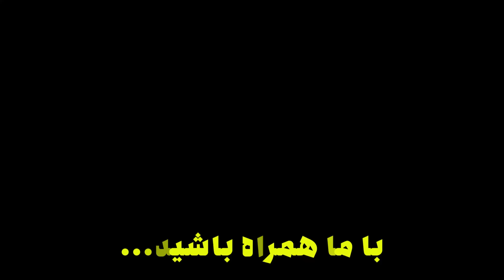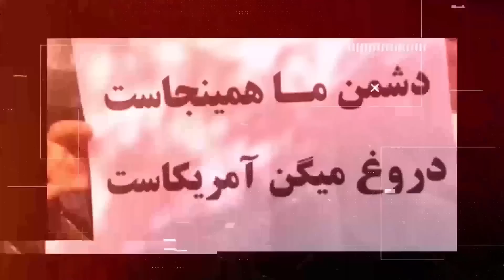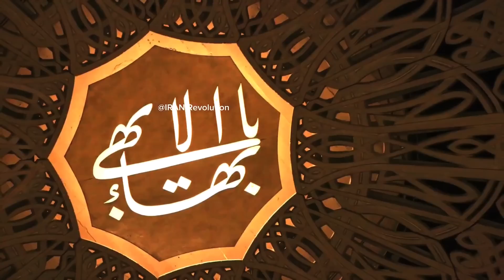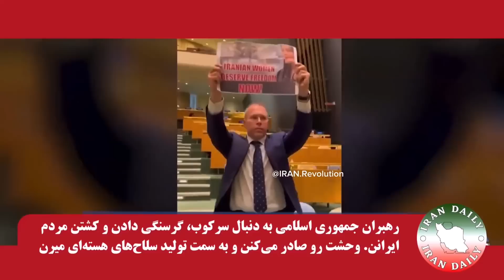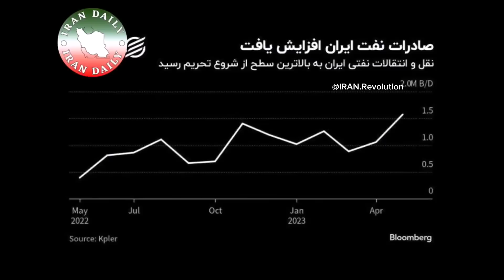برنامه لایو شخص قران سوز و ارتباط با مجتبی خامنه‌ای.